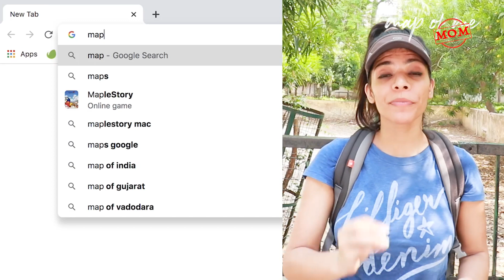Map of Me Delhi Morning Show | Episode 02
Why don’t women cycle to work yet?

It’s good for your fitness, brain, takes cars off of the road, reduces pollution. Yes, there are some real draw backs at the moment to doing it but there must be a start somewhere.

Map of Me Morning Show host and travel blogger Radhika Sharma and radio host  Radio Ka Rohan ask people on the streets in Delhi what do we need to do to make Delhi a cycling city?

Map of Me [MoM], Delhi’s first mobile-digital youth channel designed to enable young people to learn the skills you need to get the job you want or to start a business that solves a problem in the city and create jobs. We’ve got a fierce focus on young women making it from school to work or enterprise of your choice. Get daily video stories, learn skills, explore new careers, find the best street food and start-up capital, join a football game or krav maga, karate class near you.